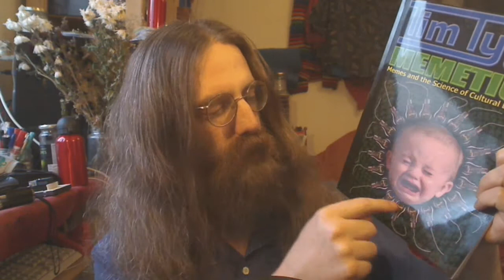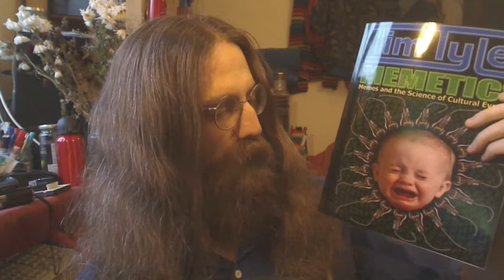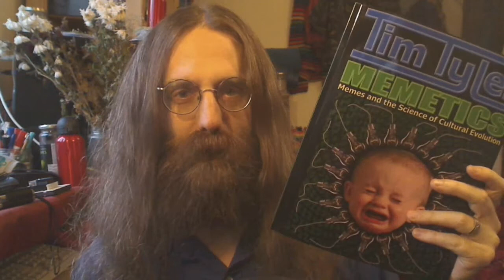Tim Tyler: Memetics - first proofs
The first proofs of "Memetics" - my forthcoming 2011 book - have arrived.

The contents aren't yet finished - and there are some niggles that need ironing out - but I am pretty pleased at how it is all coming together!

Update: I finished the book!

"Memetics: Memes and the Science of Cultural Evolution."